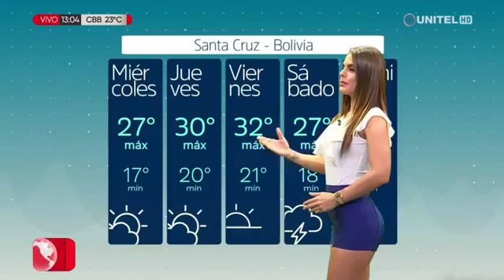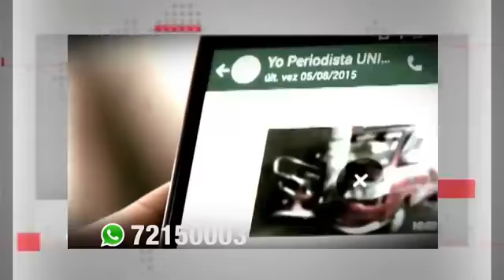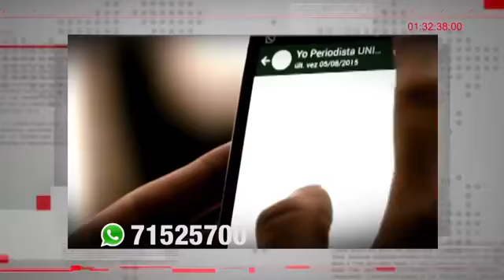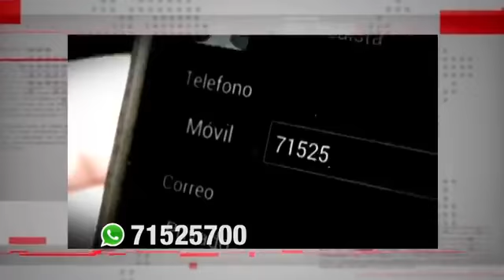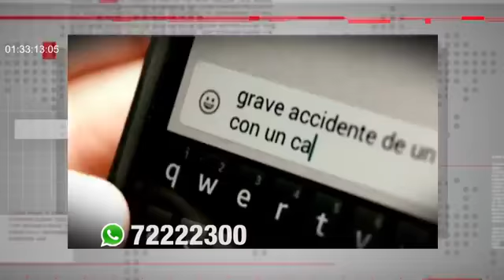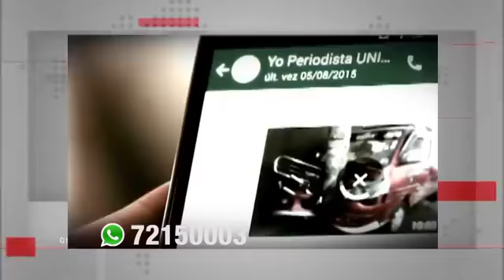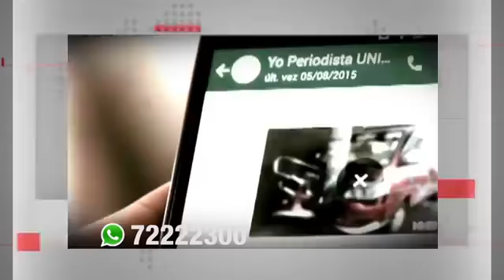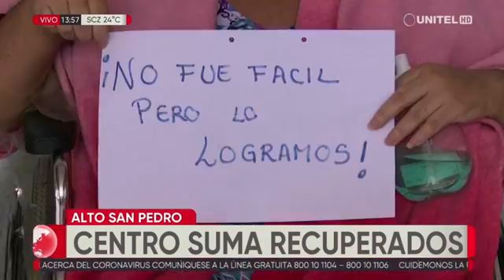Telepaís Meridiano – 11 de agosto de 2020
Ultimas Noticias desde Bolivia